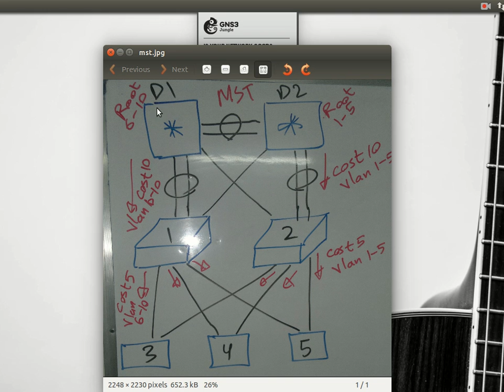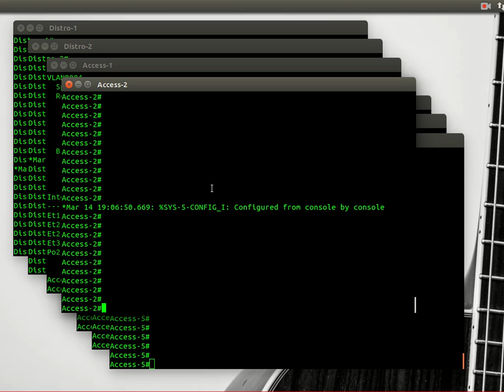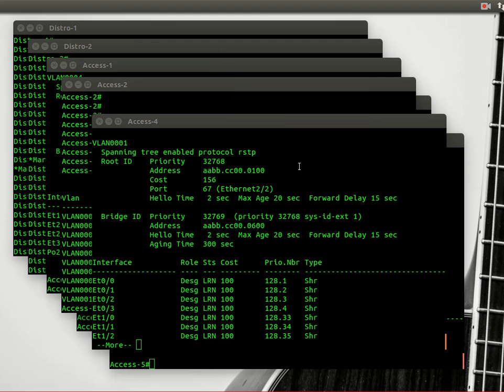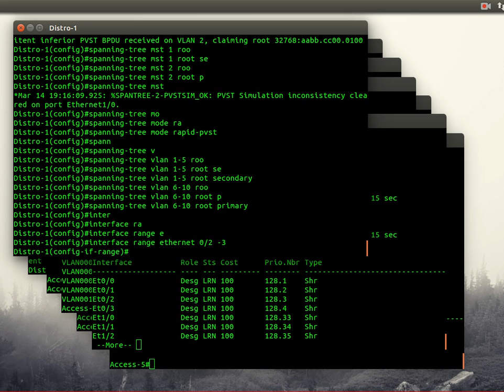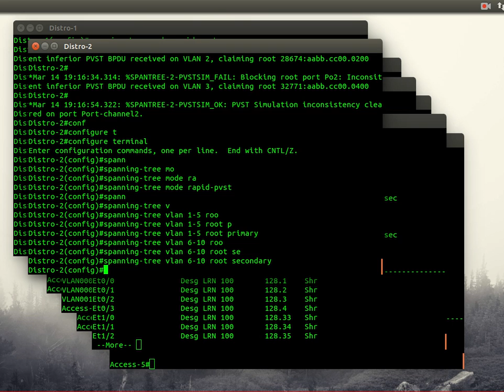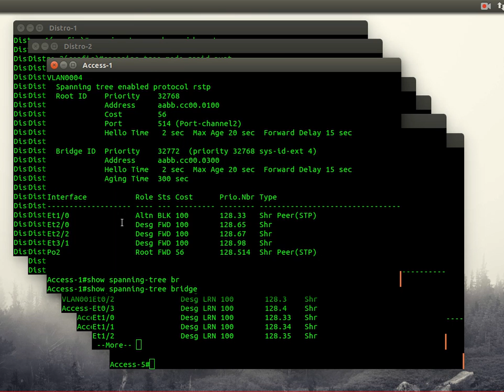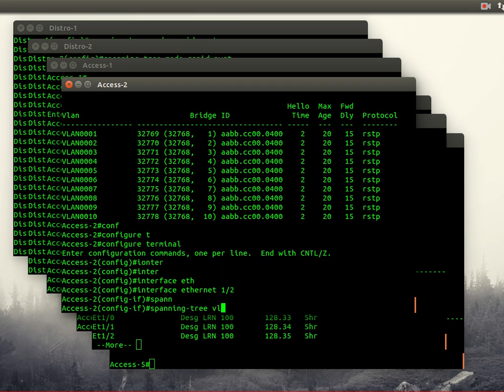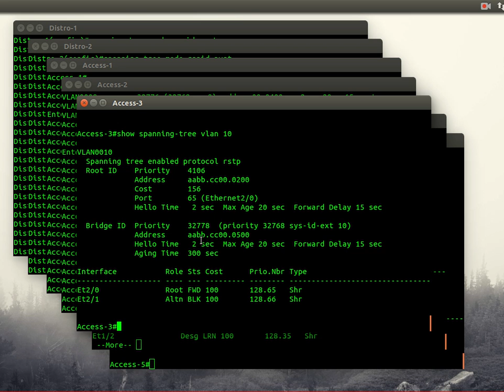10 Switching Spanning tree in action & load balance بالعربي